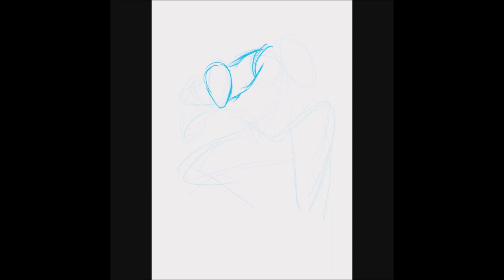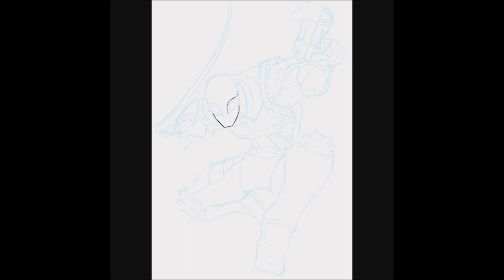Agent Venom - Time Lapse Video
Time Lapse Video of Flash Thompson as Agent Venom, from Marvel comics.

Music: Atlas Hq - Attacked - Jesper Kyd/ Raison Verner/ Cris Velasco/ Sascha Dikiciyan